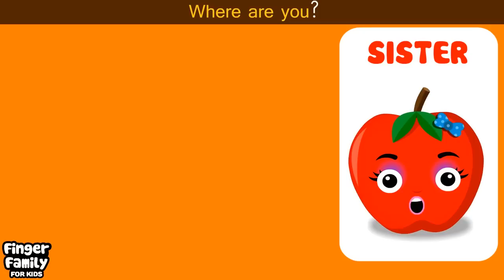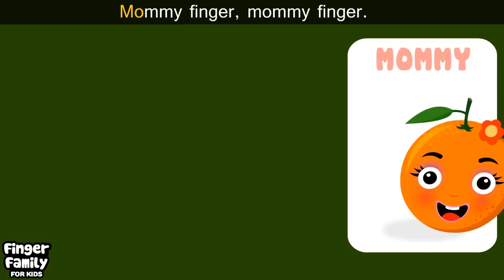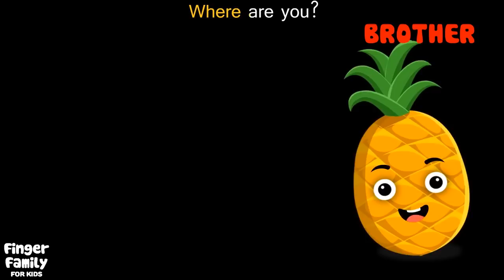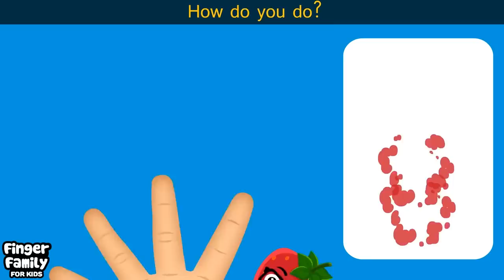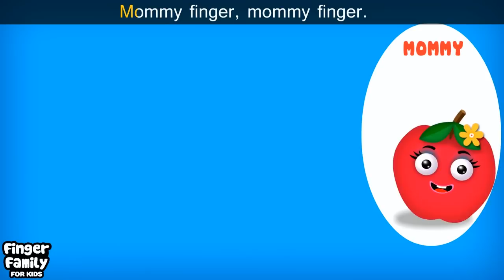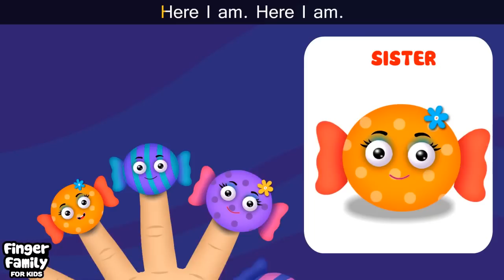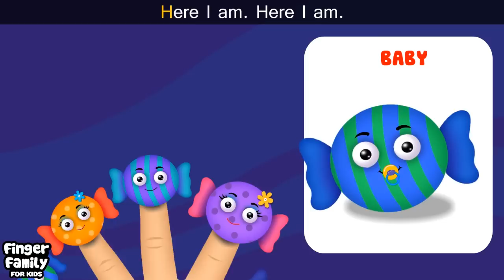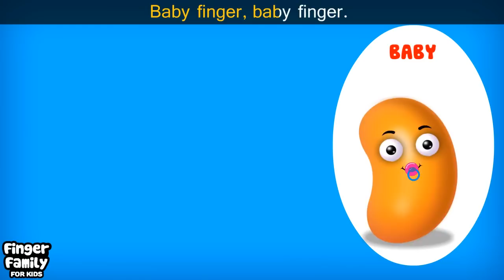Top 10 Collection Finger Family | Apple Finger Family Songs for kids